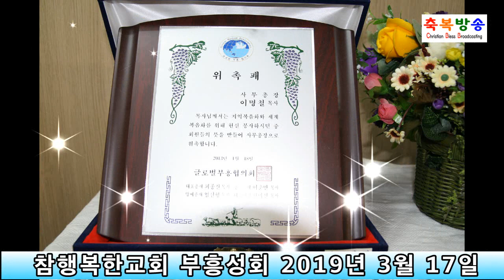앨범 / 참행복한교회 부흥성회 2019.03.17 - CBB 축복방송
축복방송 (Christian Blessing Broadcasting)

우리의 삶에 축복의 통로가 되기위하여 축복 방송을 2019년 2월 14일 개국하게 되었읍니다.
듣고 싶고 보내고 싶은 축복의 사연을 영상을 통해 전달해 보세요.

여러분의 사연을 기다립니다.
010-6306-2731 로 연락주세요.